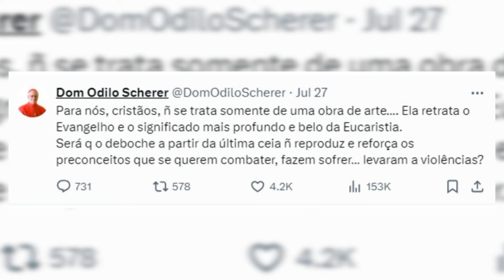Dom Odilo critica encenação da Santa Ceia na abertura das Olimpíadas de Paris – JCTV – 02/08/24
Cardeal Odilo Scherer se diz chocado com encenação na abertura dos Jogos Olímpicos.